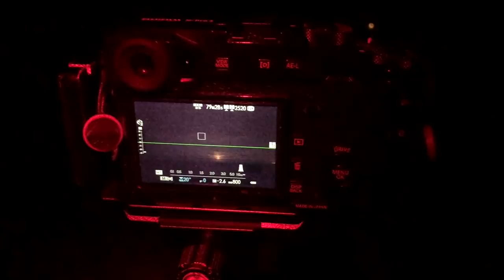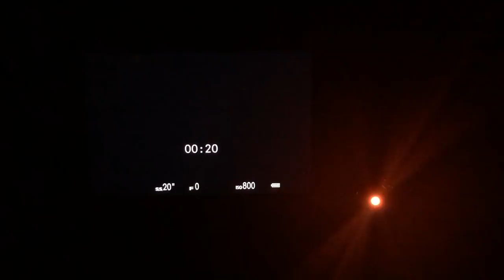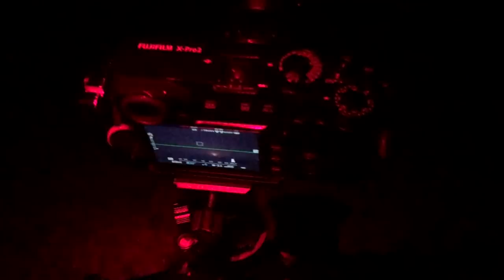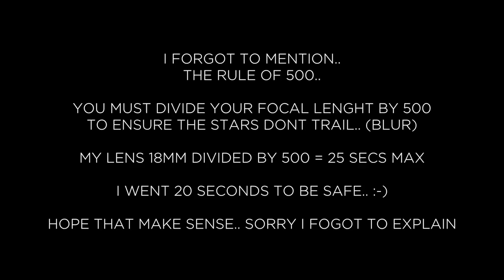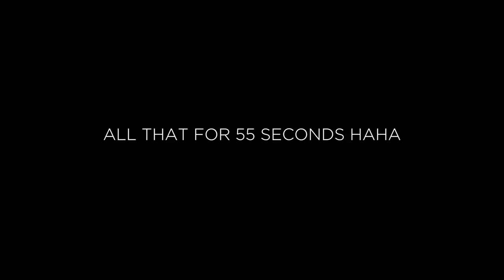Photographing the Perseids meteor shower - Rhossili Bay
Photographing the Perseids meteor shower and the milky way

This was likely to be mine and Grants last opportunity to capture the Perseids meteor shower and Milky Way! we’d tried a few times recently around the Brecon Beacons but had no luck from either being a little early to the clouds ruining any chance what so ever!!

We were determined to capture them this evening as the clouds cover was meant to be quite low (30%) With the moon setting early too there was a good window of opportunity to capture the Perseids and mars along with the milky way..

I was using my Fujifilm Xpro2 with the Samyang 12 mm f2 lens with its fast aperture to capture the event.. im very pleased with the results!! hope to do more astrophotography soon!

Please head over to Alyn Wallace’s youtube channel and say hi! that mans a genius!

Gareth

I hope you liked the images! :-)

Vlog Gear

Camping Gear